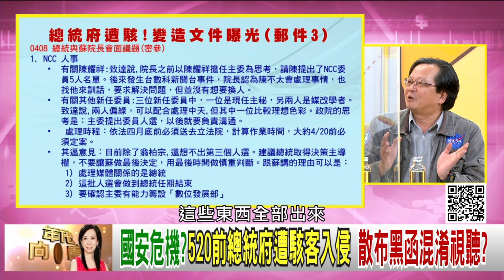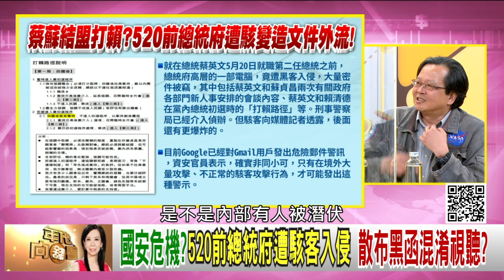精彩片段》黃創夏：恐怕給大家非常大的壓力【年代向錢看】202000518